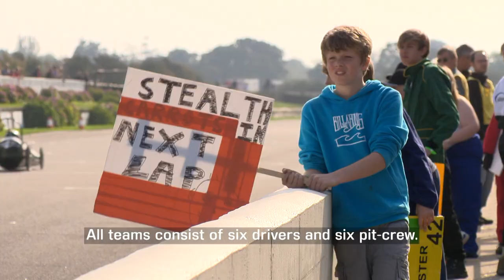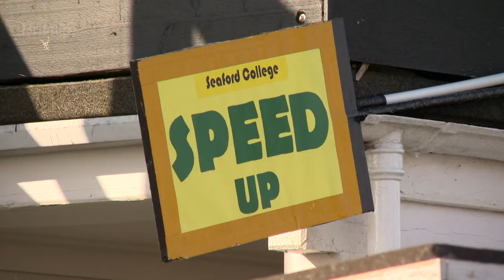Green Power Motor Racing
Greenpower is a UK race series where all the entrants have designed and built their own cars using identical free-issue 24-volt motors and 12-volt batteries. These cars are made from a variety of materials from wood to aluminium. The race is to see which team can complete the most laps in four hours. All teams consist of six drivers and six pit-crew.